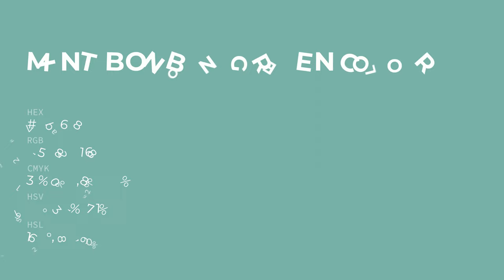Mint Bonbon Green color 7db6a8 hex color - Green color - Warm color 7db6a8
What color is Mint Bonbon Green ? 7db6a8 hex color - Green color - Warm color 7db6a8

Hex 7db6a8 Color Code is also known as Mint Bonbon Green color.

Hex 7db6a8 Color code in RGB color code model is created after adding 49.02% red color, 71.37% green color and 65.88% blue color.
Hex 7db6a8 Color code in CMYK color (process color) code model is generated after subtraction of 31% cyan, 0% magenta, 7% yellow and 28% black.